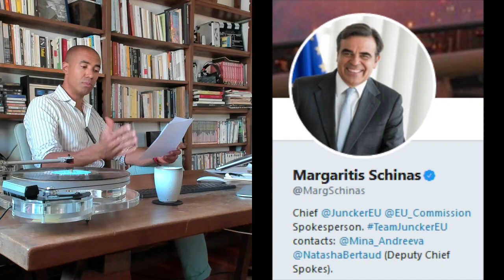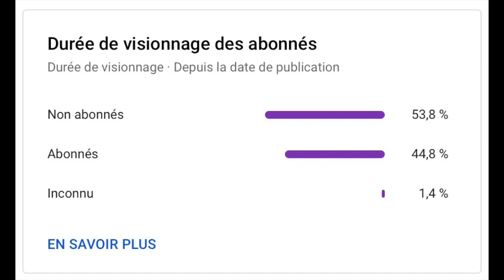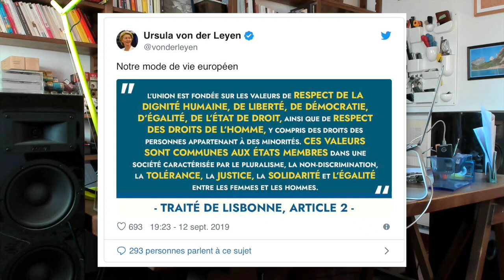Le "mode de vie européen" 🇪🇺 ?